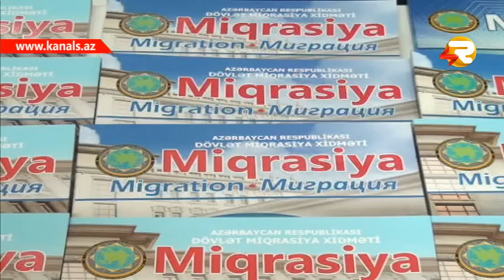QAXDA ACIQ QAPI GUNU KECIRILIB